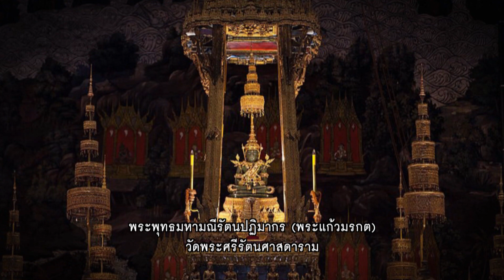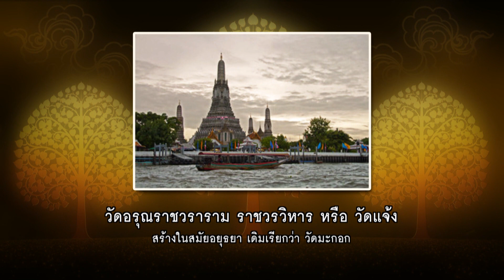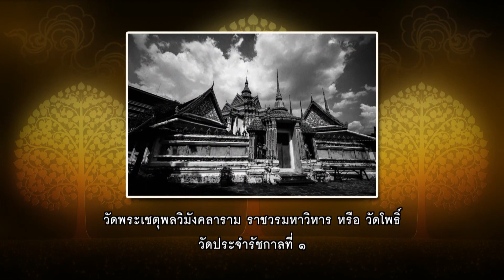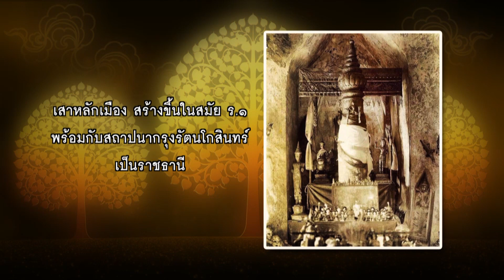คุณพระช่วย | 20 ต.ค. 62 [3/4]